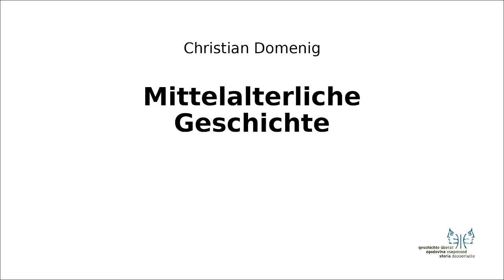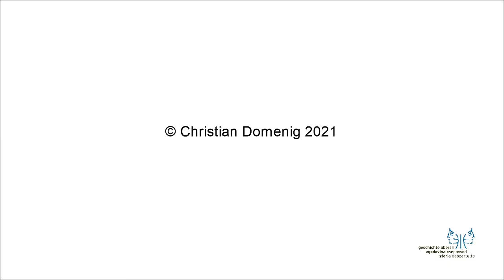Mittelalter II 5 Großes Schisma 1054